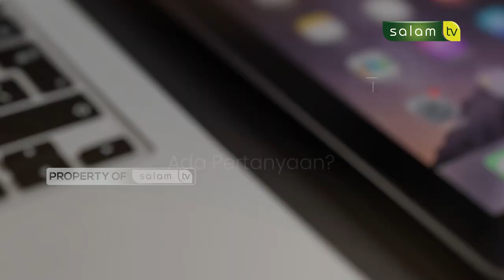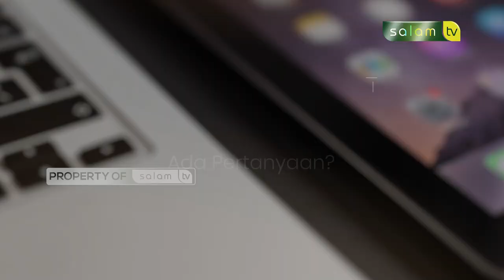Halo Ustadz - Takut ditinggal meninggal orang tersayang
1. Perusahaan memaksa membuka jilbab 02:01
2. Takut ditinggal meninggal orang tersayang 09:16
3. Ingin bayar hutang, namun lupa jumlahnya 14:45